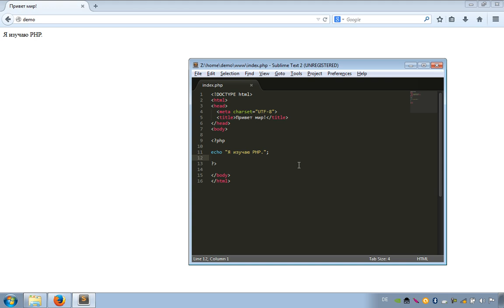PHP уроки. 6: Как написать простой PHP код? (PHP для начинающих)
Пишем и разбираем свой первый PHP скрипт.